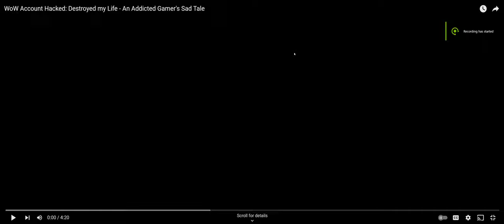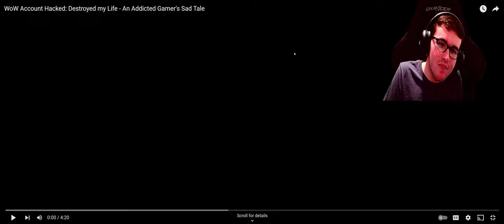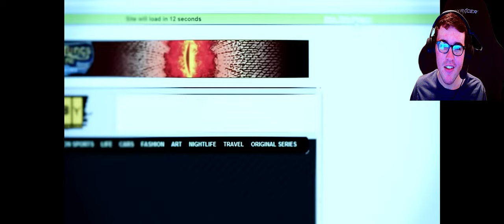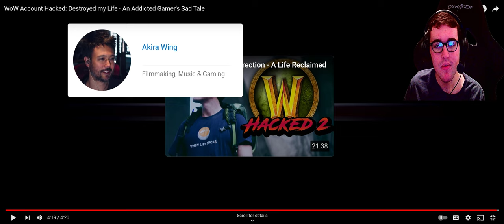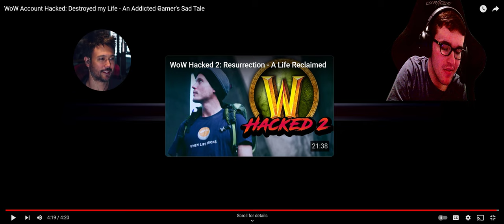Krispyfur Reacts Wow Acount Hacked By Akira Wing